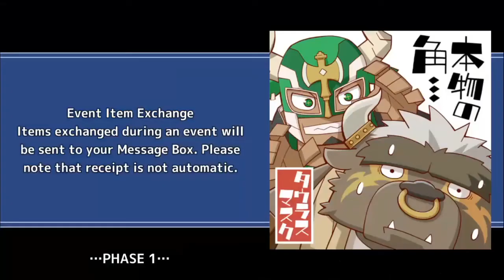JAMMING GUITAR - Drop Quest - Re-Treasure - Tokyo Afterschool Summoners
Quest Name: Seabed Salvage! - Mythical

Event Name: Virtual Summer Memory - Dance in the Dragon Palace (バーチャルサマー・メモリー　～踊る大竜宮城～)